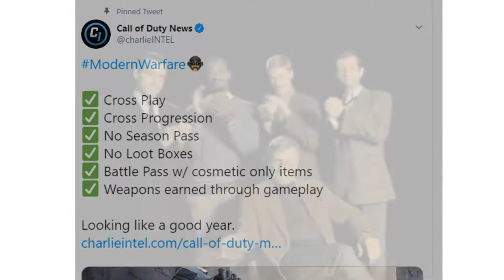Modern Warfare Supply Drops\Loot Boxes REMOVED! But It Could Be Lies